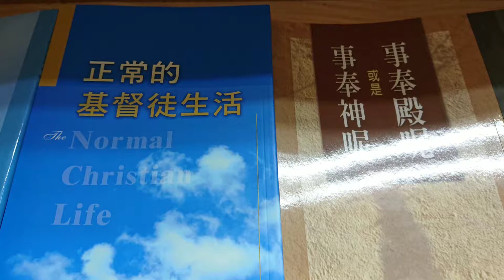渴慕真理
2020年冬季訓練教材 2020 1月9日